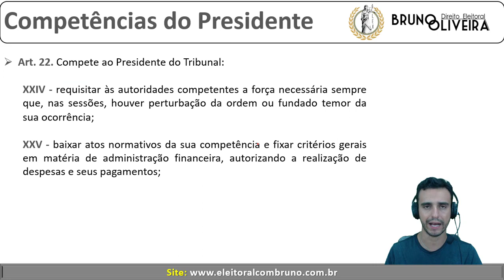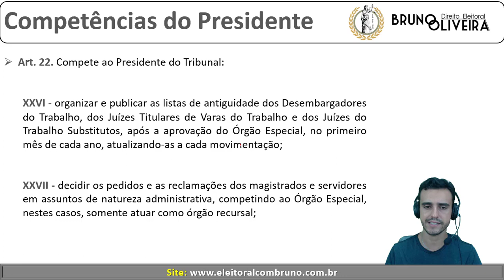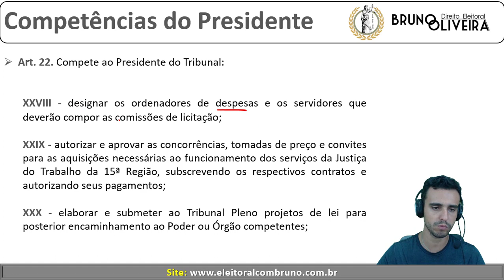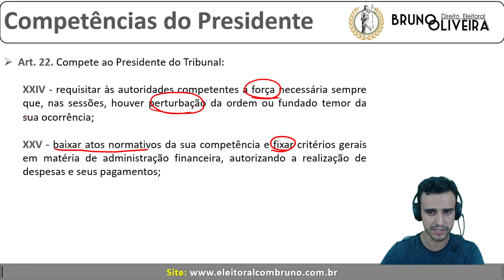Regimento TRT-15ª Região (Campinas) - Art. 22 [Competências do Presidente - Parte 3]